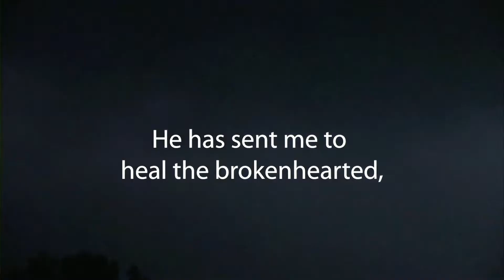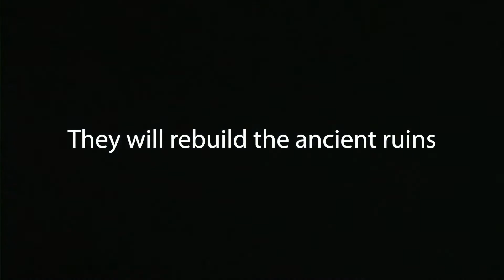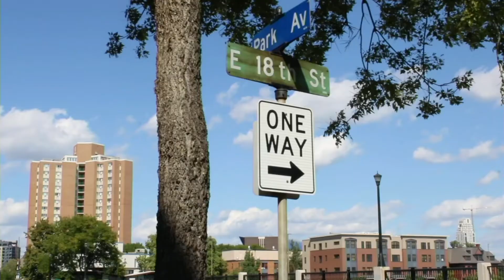LifeGiver's Dinner 2022